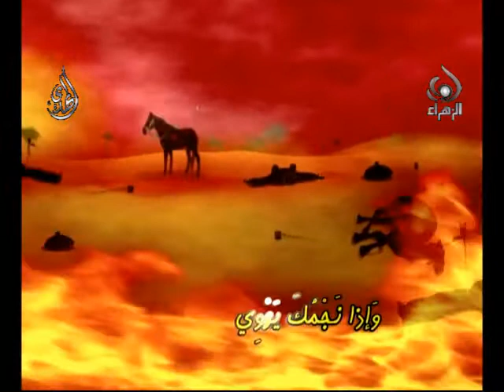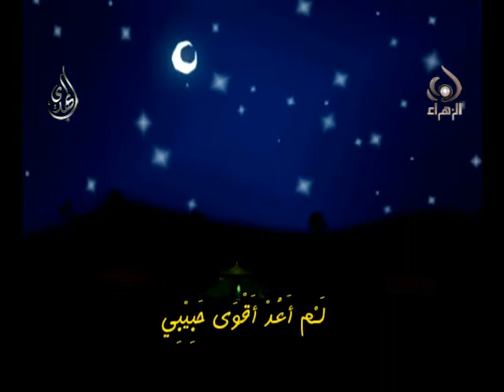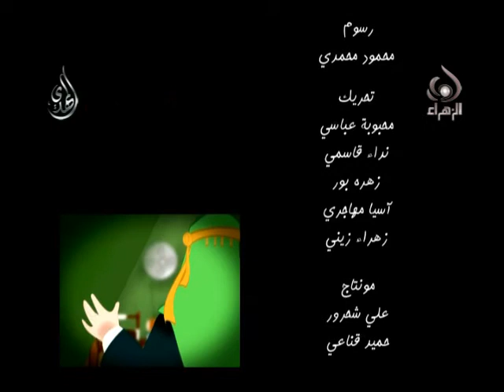كنت يا بدر المعالي - كليب كرتوني